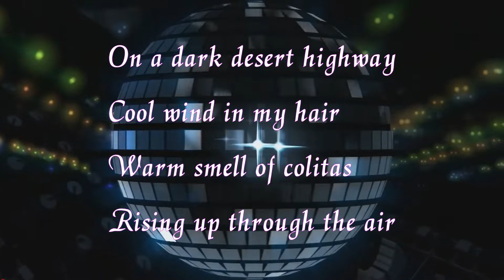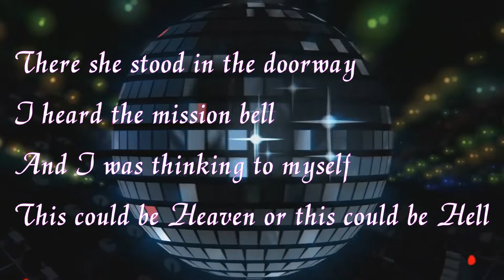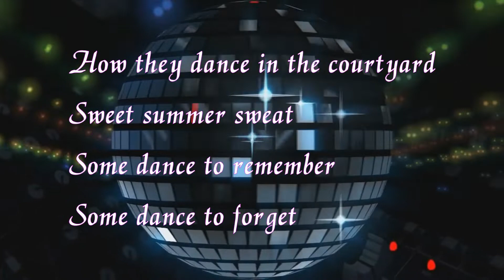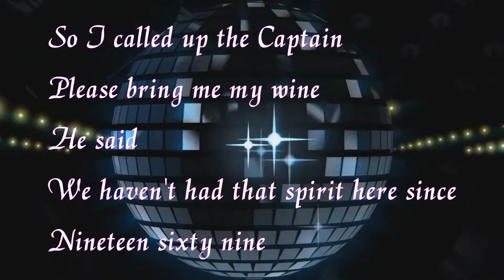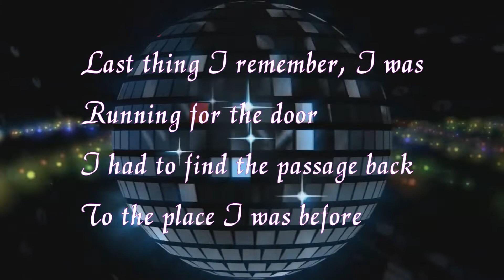Inst - Hotel California ( (Live)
The Eagles - Hotel California